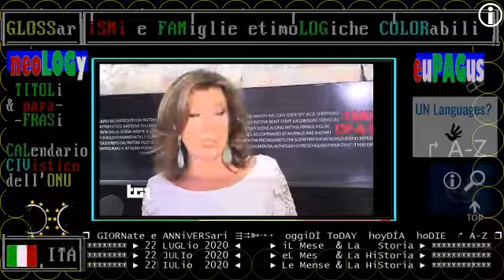Parco archeologico del Foro di Roma - TG1 22 LUGLIO 2020 visita del presidente del Senato